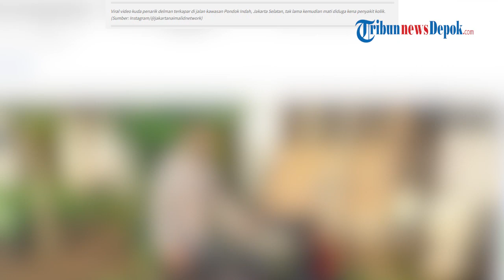Detik detik Kuda Delman Terkapar di Pondok Indah Kemudian Mati Diduga Kena Kolik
WARTAKOTALIVE.COM - Sebuah video yang memperlihatkan kuda penarik delman terkapar di jalan kawasa Pondok Indah, Kebayoran Lama, Jakarta Selatan menuai simpati netizen.

Diketahui, kuda bernama "Dewa" itu dilaporkan terjatuh di jalan saat menarik delman pada Sabtu (22/10/2022) malam.

"Semalam kami menerima laporan tentang kuda penarik delman yang terjatuh di daerah Pondok Indah. Ketika tim kami tiba di lokasi dan melihat kondisinya, mereka sudah melihat kuda ini bertahan sangat kecil," tulis akun @jakartanaimalidnetwork, Minggu (24/10/2022).

VO : Joanita Ary